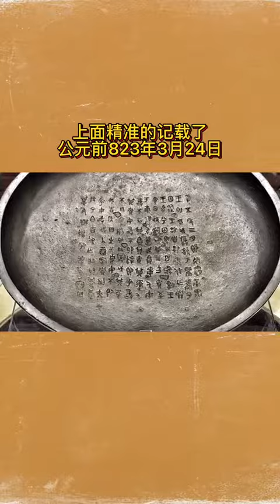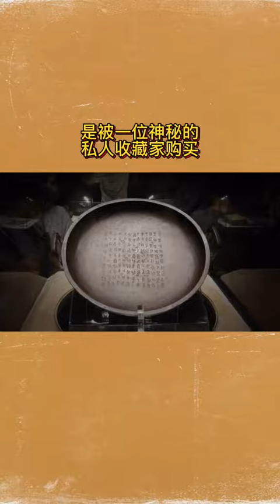遇见文物——西周重器兮甲盘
《遇见文物》是一个介绍中国重要文物的专栏，旨在展示中华文明的博大精深和历史文化的魅力。你将通过讲述文物的故事，揭示文物背后的历史、艺术、科技和人文等多方面的内容，让观众对中国文物有更深入的了解和感受。你将选取一些具有代表性和影响力的文物，如秦始皇陵及兵马俑、故宫博物院、大运河等，以及一些流失海外的中国文物，如大英博物馆收藏的中国文物等，为观众呈现一幅生动的中国文化画卷。